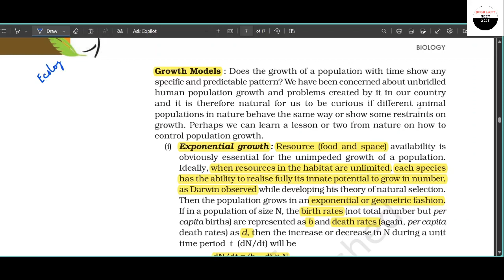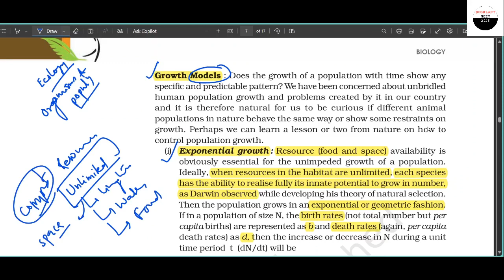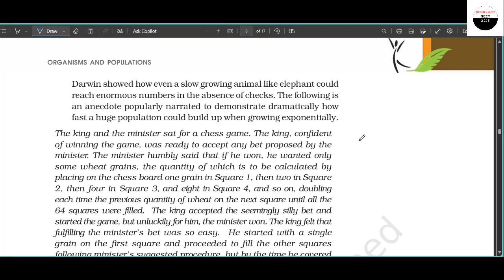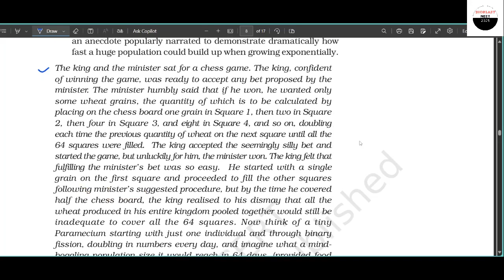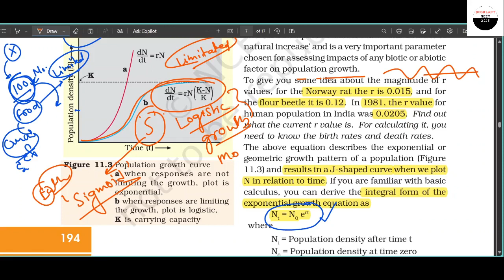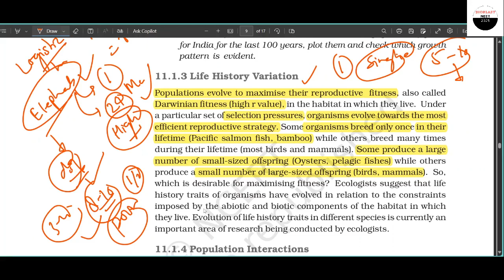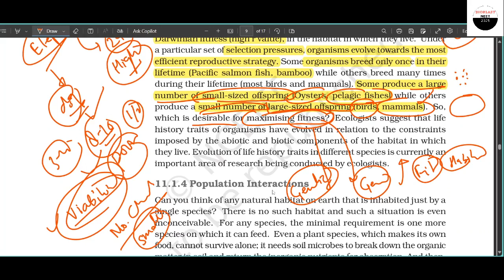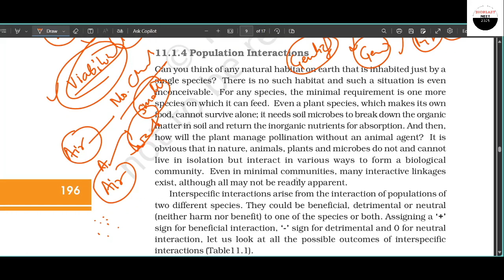Class 12 NCERT I Organisms and Population ncert class12 neet2025 Biology I Logistic Growth Model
Class 12 NCERT I NEET 2025 I Ecology I Organisms and Population ncert class12 neet part5 Biology I Logistic Growth Model I Carrying Capacity (K) I Resource Limitation I Sigmoid Curve I 'S' shaped curve
About The Teacher: